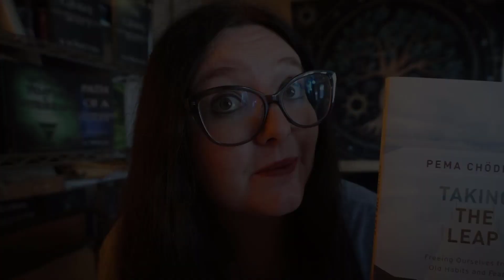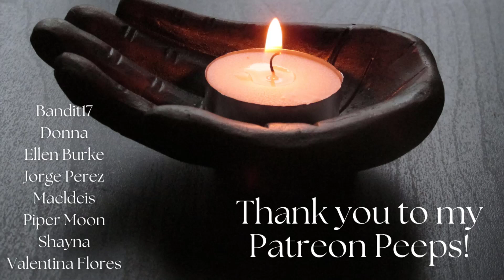Taking the Leap by Pema Chodron {book review}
My Books
Path of a Witch: A First Year Approach to Learning Witchcraft

The Death Journey: A Witch's Practical Guide to Death

0:00 Intro
0:26 Brief Description
1:05 Rating
6:32 Recommneded Audience
7:10 Thoughts & Thanks